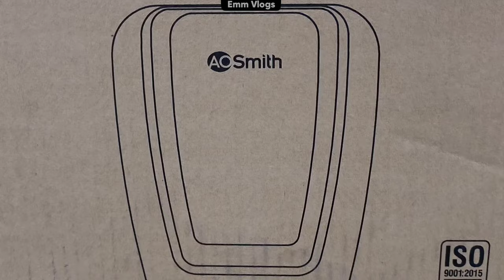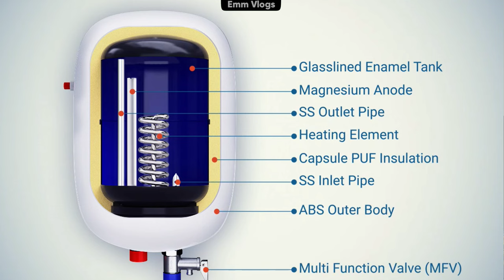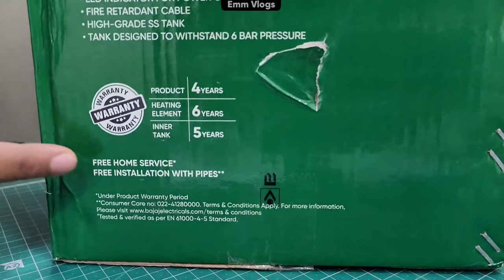5 Best Water Heater Geysers in INDIA 2024 || Top 5 Best Geysers in INDIA 2024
This video will help you to choose a Best Geyser in 2024. We purchased many geysers to review and test to find the best geysers for our viewers. Here are some important links below-

Mandeep Singh

best geyser
3 litre Geyser
geyser fitting
geyser
crompton geyser
havells geyser
bajaj geyser
recold geyser
instant geyser
best instant water heater
best instant water geyser in india 2024
top 5 best instant water heater geyser 2024